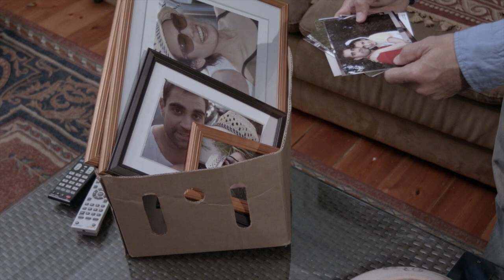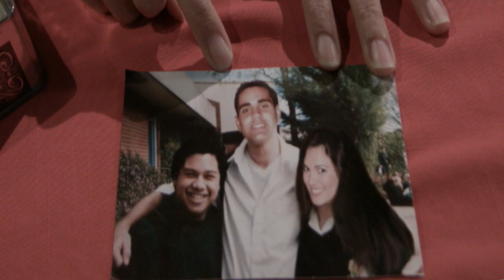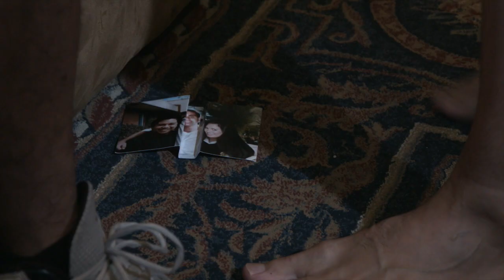Friendship Love and Loyalty Official Trailer (2015)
Two best friends Nate and Nathan make a pact in high school never to allow anything or anyone to come between them, especially not a girl. Loyalty over love no matter what. After an amicable break up with his long-term girlfriend Denise, Nate leaves the sleepy town to find himself, his dreams and decide on his future only to return a year later with one task in his sight, to marry Denise, the love of his life. Nate quickly realizes that his dreams of spending the rest of his life with her are lost as all is not as it was. His hometown now has a secret, one that changes everything. Friendship first and love after loyalty, that was the pact. Nate must now stay true to his promise, even if it means losing her forever.

Director: Maryanne Paterson
Starring: Stinga T, Kylie Farmer, Ezra Jaunta, Maha Wilson , Christopher Facey
Genres: Drama | Romance
Country: Australia
Production Co: Australian Film Academy, Firestick Films, Hairy Fish Productions
Trailer Music By In One Day, Man Fighter Music,